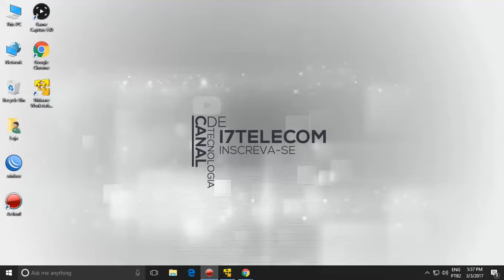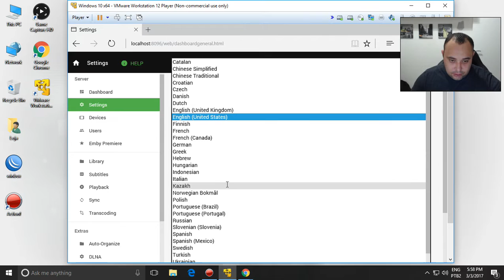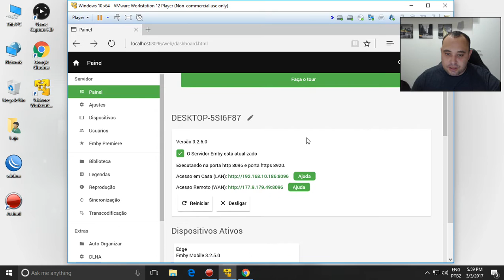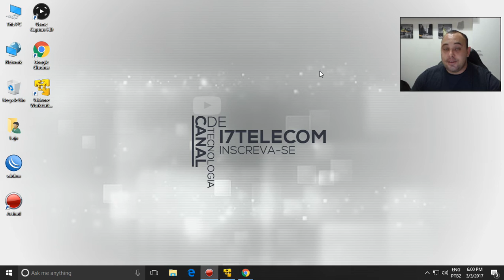04-COMO MUDAR O IDIOMA DO - EMBY SERVER - SERVIDOR DE FILMES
04-COMO MUDAR O IDIOMA DO - EMBY SERVER - SERVIDOR DE FILMES

ATENÇÃO SOMENTE EM HORARIO COMERCIAL!

ATENDIMENTO DE SEGUNDA A SEXTA FEIRA DAS 09:00 AS 18:00 DE SABADO DAS 09:00 AS 12:00.

DOMINGO NAO TEM ATENDIMENTO!

Formas de pagamento, deposito ou transferência para os seguintes bancos.

Bradesco
Caixa
Itau
Brasil

* FONE *
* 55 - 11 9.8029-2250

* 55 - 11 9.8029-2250